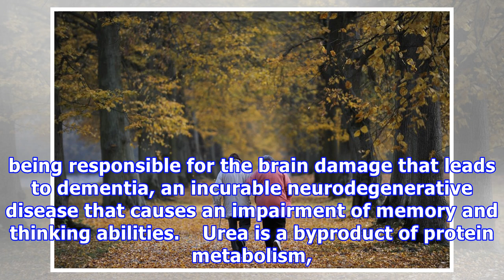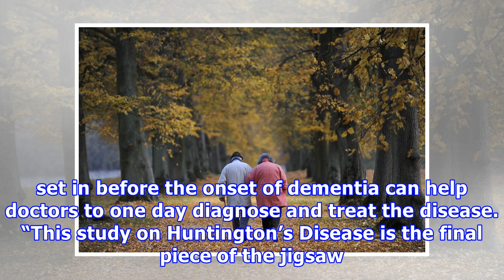Scientists discovered what causes dementia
Scientists discovered a major cause of dementia which can help in the diagnosis and treatment of the illness. The researchers point to toxic levels of urea in the brain as being responsible for the brain damage that leads to dementia, an incurable neurodegenerative disease that causes an impairment of memory and thinking abilities.    Urea is a byproduct of protein metabolism, produced by the liver to remove ammonia from the body. If you’re wondering - yes, urea is what’s excreted from the body ...